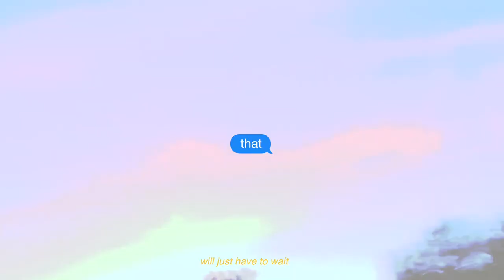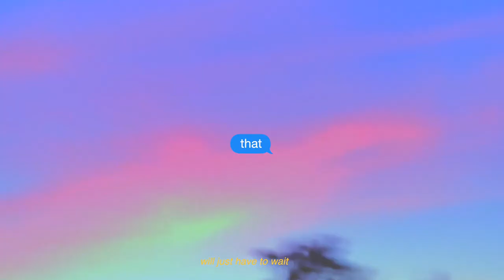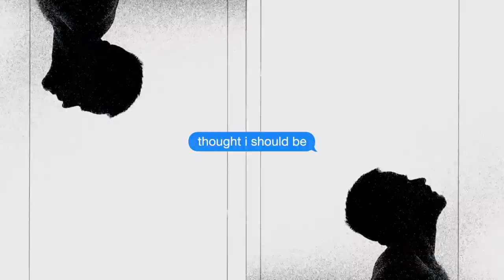steven conway - next life (official video)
lyrics:

suddenly i
notice that i'm not ready to die
cause i will go calmly
and i haven't slept in two weeks

suddenly i
notice that i'm still tellin some lies (to myself)
there might be some things, that

will just have to wait
for my next life
i hope that's okay
i'll give my best try

suddenly i
wanna depart from everything i
thought i should be
fuck what they think

suddenly i
notice that i'm still trying to get high

i hope that's okay, okay
give my best try

vocals/lyrics. steven conway
production/mixing. steven conway, jon bruhin
mastering. jon bruhin
visual directing. steven conway
visual filming/editing. steven conway